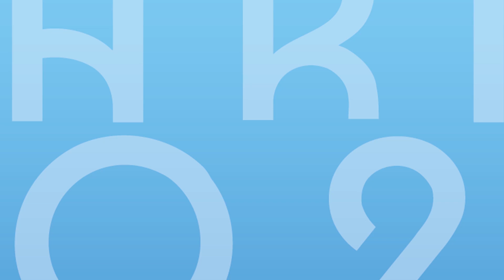Andy Granda entrena en Francia para Paris 2024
El judoca cubano Andy Granda (+100 kg), monarca mundial en Taskent 2022, trabaja duro rumbo a los JuegosOlímpicos de Paris2024. JIT le visitó en la localidad de Boulogne-Billancourt, a escasos kilómetros de la capital gala, donde cierra su preparación.